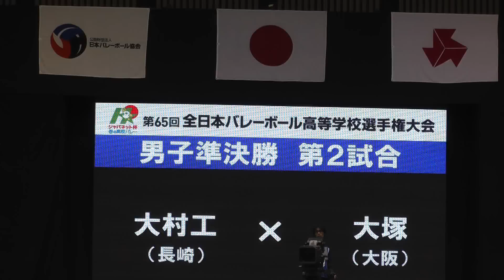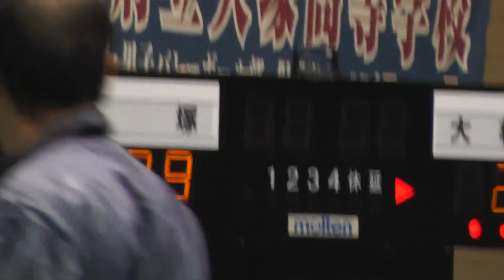春の高校バレー 大塚 大阪 vs 大村工 長崎 男子準決勝 2013.1.12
男子準決勝 大塚 大阪 vs 大村工 長崎 3-0
大塚
No.　氏名　学年　身長(cm)　最高到達点(cm)
1　加藤　克貴　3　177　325
2　藤本　純気　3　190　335
3　山本　直道　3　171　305
4　喜入　祥充　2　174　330
5　高岡　秀二　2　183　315
6　伊藤　優輝　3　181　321
7　片野坂　拓人　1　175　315
8　太田　友広　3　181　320
9　金澤　正治　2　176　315
10　前田　拓磨　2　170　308
11　仲田　昌人　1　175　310
12　喜入　将光　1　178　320
13　西岡　拓人　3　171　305
14　久吉　哲矢　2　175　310
15　矢倉　宏樹　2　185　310
16　池田　翔大　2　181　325
17　矢野　恭平　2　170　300
18　出家　勇樹　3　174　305
大村工
No.　氏名　学年　身長(cm)　最高到達点(cm)　ポジション　出身中学
1-C　竹下　俊輝　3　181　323　ウイングスパイカー　南串
2　大宅　真樹　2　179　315　リベロセッター　日宇
3　渕江　陵友　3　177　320　ウイングスパイカー　桜が原
4　山下　直樹　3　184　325　ウイングスパイカー　崎辺
5　赤坂　聡哉　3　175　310　ウイングスパイカー　有明
6　浅川　成也　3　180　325　ウイングスパイカー　広田
7　山添　　圭　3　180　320　ミドルブロッカー　北魚目
8　村上　　開　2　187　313　ミドルブロッカー　西大村
9　池亀　曉俊　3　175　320　リベロ　崎辺
10　峯　　天誓　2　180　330　ミドルブロッカー　東長崎
11　坂本　健太朗　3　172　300　セッターレシーバー　比田勝
12　山口　頌平　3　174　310　セッター　崎辺
13　浦　　洋樹　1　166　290　リベロ　日宇
14　山本　翔吾　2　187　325　ウイングスパイカー　西海北
15　才木　隆寛　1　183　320　ウイングスパイカー　西大村
16　隈部　晃太　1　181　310　ウイングスパイカー　飯盛
17　田中　流真　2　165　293　レシーバー　飯盛
18　山脇　貴大　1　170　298　セッターレシーバー　長与第二
第65回全日本バレーボール高等学校選手権大会
ジャパネット杯　春の高校バレー 2013
2013年1月5日（土）～7日（月）
〒330-0081　埼玉県さいたま市中央区新都心8番地

主催　公益財団法人 日本バレーボール協会、公益財団法人 全国高等学校体育連盟
フジテレビジョン、産経新聞社・サンケイスポーツ、FNSフジネットワーク
主管　公益財団法人 全国高等学校体育連盟バレーボール専門部、埼玉県バレーボール協会、公益財団法人 東京都バレーボール協会